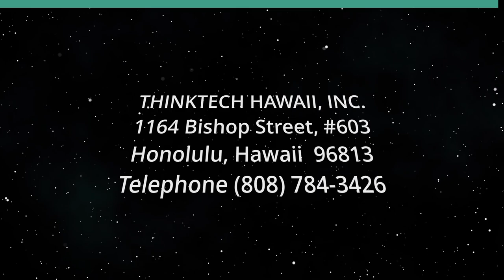Marcel Bleustein-Blanchet Advertising Guru (History is Here to Help)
The Birth of French Advertising.  The hosts for this show are Carl R. Ackerman and Jay Fidell.  The guest is Clark Hultquist.

Professor Clark Hultquist research specializes in the history of the French advertising profession, media and the rise of consumer cultures.  His discussion of Marcel Bleustein-Blanchet examines this extraordinary man overcoming many obstacles to help establish the modern advertising culture in France.

Underwriters:
Michael Sklarz
The Cooke Foundation
Hawaii Energy
Hawaii Energy Policy Forum
Hawaiian Electric
Galen Ho of Immersive Worlds
Kamehameha Schools